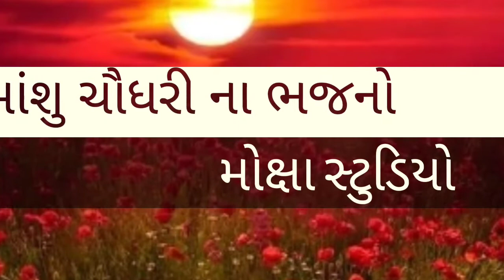Himanshu Chaudhary na Bhajan# હિમાંશુ ચૌધરી ના ભજન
ઉત્તર ગુજરાતના ટહુકતો મોરલો
હિમાંશુભાઈ ચૌધરી
 Himanshu bhai Chaudhari
video.  BY  -- MOKSHA Studio
c.m.prajapati...
mo.9898072380
  અમારી ચેનલ પર નિહાળી ભજન સંતવાણી સત્સંગ અને રમેલ  અને નવા પ્રોગ્રામો નિહાળો અને અમારી ચેનલ ને લાઈક કોમેન્ટ અને સબસ્ક્રાઈબર અને શેર કરો.